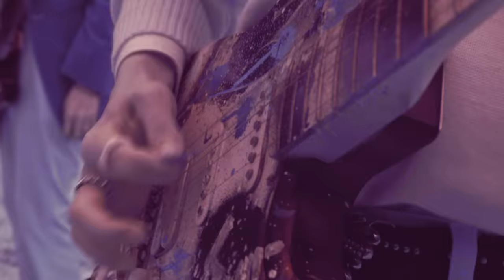The Rose (더로즈) – Sour | Official Video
Stream HEAL

▶ "Sour" MV Credits
Director: @itsdpd
Production: Big Wave
Produced by: 지상철
진행팀: 이재진, 이용문, 김덕용, 김형건
DOP: 김형석
1st Cinematography: 양승혁
2nd Cinematography: 정일호
DRONE: 이정(JLEEMOTION)
FPV: 상훈fpv
Stylist: Hinkchiworks | Roy Back
Makeup: ATTI | 주경, 진솔
Hair: ATTI | 혜진, 소민
Location Manager: 제로스 | 홍성훈, 김재현
Instruments: 바른음향악기 | 문양경, 고경택
Special thanks to Lloyd Wayne Ambrose

Vocal by Woosung Kim, Dojoon Park
Drum by Hajoon Lee
Bass by Jaehyeong Lee
Electric Guitar by Jaehyeong Lee, Kitae Park, M. Bronx, Dojoon Park
Keyboard by Dojoon Park
Synthesizer by Kitae Park, Dojoon Park
Sound Design by Kitae Park, Dojoon Park
Background Vocals by Jaehyeong Lee, Hajoon Lee, Kang Taewoo (Soulman)

Lyrics by Woosung Kim, Dojoon Park, Hajoon Lee, Jaehyeong Lee
Composed by Woosung Kim, Dojoon Park, Hajoon Lee, Jaehyeong Lee, M. Bronx, Kitae Park
Arranged by Woosung Kim, Dojoon Park, Hajoon Lee, Jaehyeong Lee, M. Bronx, Kitae Park

Mixed by JONGPIL GU at KLANG STUDIO
Recorded by Tommy Diestrick at Joshua Tree Recording Studio, Eugene Kwon  at doobdoob Studio, Dojoon Park at Windfall Studio
Vocal Editing by Eugene Kwon at doobdoob Studio

▶ Sour – Lyrics

Sour candy in your mouth
Thought I was sweet
But then you spit me out

I was so down
to call you my crown
Then you fell out and now

I'll never know how sweet you taste
I let you go and slip away
I know it hurts but it's the truth
My heart's so sour without you

When the teardrops touch my mouth
I taste the bitterness like you
Got me speechless and it stung my tongue
I'll never get over you
Everyday i'll wonder what you're like
when you touch my lips

WE ROSE YOU

After more than two years of being separated, The Rose reunites to work on their new album “HEAL.”  Their first full length album opens up the creative process to their fans around the world in hopes of starting a conversation about mental health and how music has helped them get through tough times. As the band navigates through personal stories submitted by their fans, they reconnect with each other and strengthen their bonds.

2년의 공백기 후, 더로즈가 새로운 앨범 "HEAL"로 돌아왔다. 더로즈는 첫 정규 앨범을 통해 음악과 함께 힘든 시기를 극복하는 과정에 대한 대화를 시작했다.

"HEAL"은 더로즈와 전 세계 팬들이 소통하며 제작된 앨범이다. 팬들의 이야기와 힐링이라는 주제로 멤버들은 열흘간 서로 떨어져 지낸 3년 동안 모아둔 메모와 간직했던 기억들을 공유하며 앨범을 완성했다. "음악을 통해 치유한다”는 메시지를 담아낸 이번 앨범은 ‘힐링’과 ‘함께’라는 테마의 10곡으로 구성되어 있다.
WE ROSE YOU